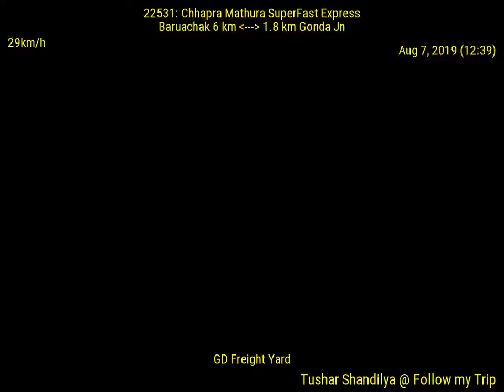22531: Chhapra Mathura SuperFast Express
Trip:  by 22531: Chhapra Mathura SuperFast Express